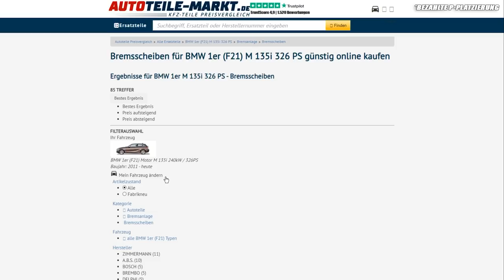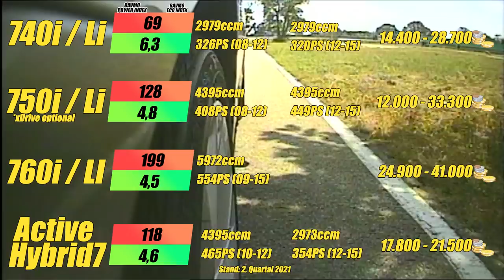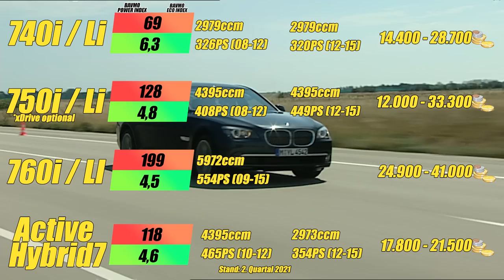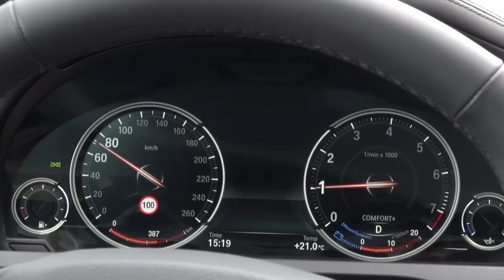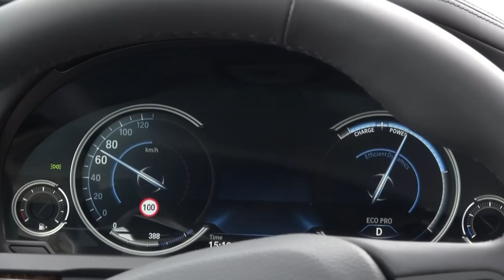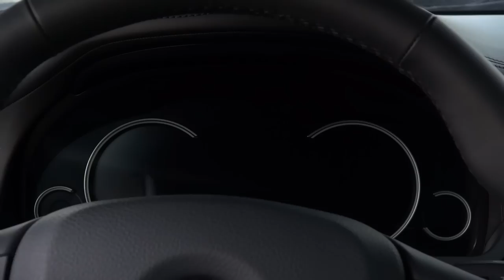BMW 7er F01: Luxus Oberklasse für wenig Schotter !? | BMW 7er F01 F02 F03 F04 Gebrauchtwagen-Tipp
Unsere GWT-Reihe geht weiter und mittlerweile sind wir bei den F-Modellen angekommen. Den Anfang machen wir mit dem BMW 7er F01. Was du alles zum 7er wissen musst, erfährst du in unserem Video. Viel Spaß beim Schauen 😊

Hier kommst du zur E38 Gebrauchtwagen-Tipp Checkliste!

Hier kommst du zur Ausstattungsliste!

Hier kommst du zu unseren Twitch-Kanal!

Kapitel-Sprungmarken:

00:55 Allgemeine Daten
02:57 Motoren & Preise
04:39 Schwachstellen & Mängel
06:21 Ausstattung
07:22 Alternativen
08:09 Empfehlung
08:30 Abspann

Supportet auch unsere Kollegen vom CARTELL